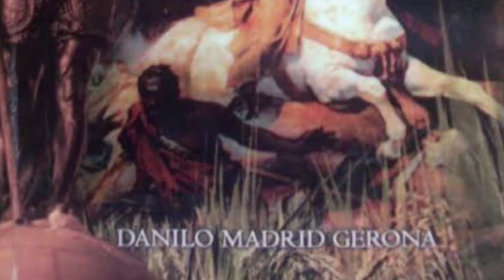HISTORY OF LIBON, ALBAY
REFERENCE:

PHILIPPINES: A History of the Bikol Region
( ISTORYA KAN KABIKOLAN )

AUTHOR: JAIME T. MALANYAON